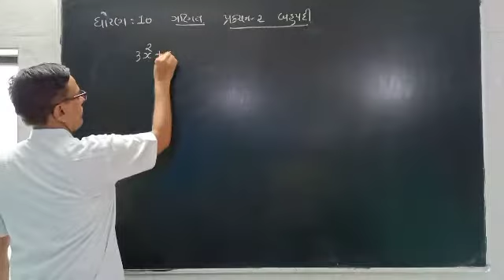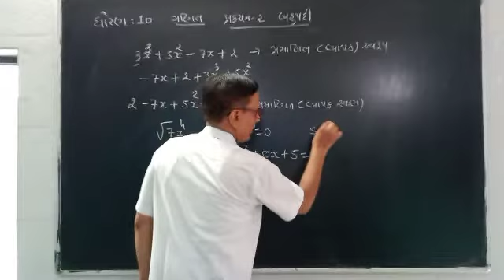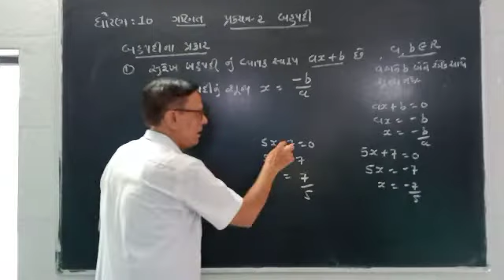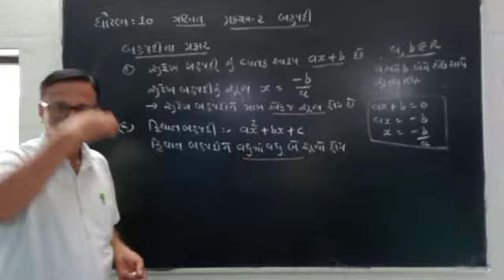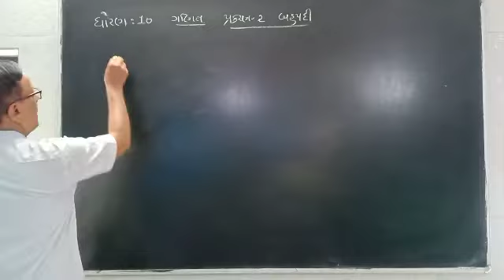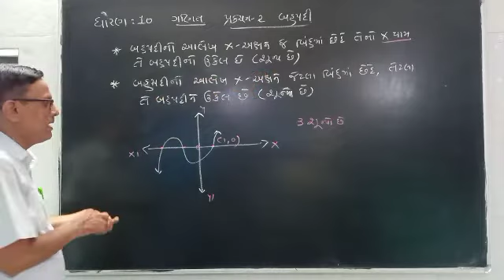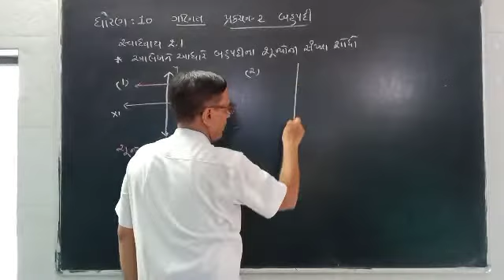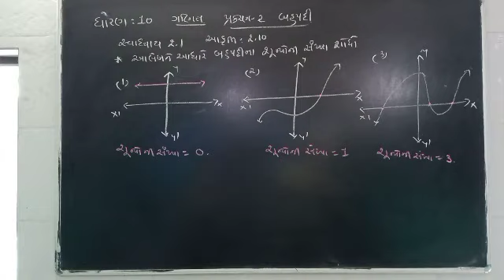ધોરણ 10 ગણિત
પ્રકરણ 2  બહુપદી 24/07/2020